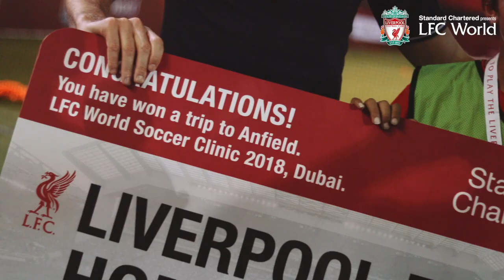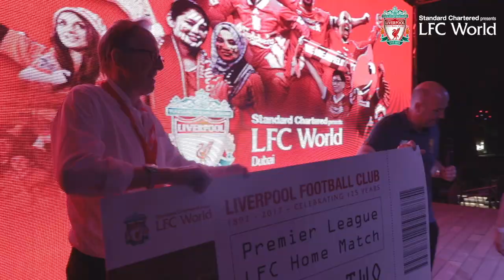Liverpool FC in Dubai | May 2018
A wrap up of the final tour of LFC World this season. This time, the Legends of LFC head to Dubai to greet their fans. Steven Gerrard, Steve McManaman and Gary McAllister enjoy their visit at the several events before Matchday - Liverpool Vs Brighton